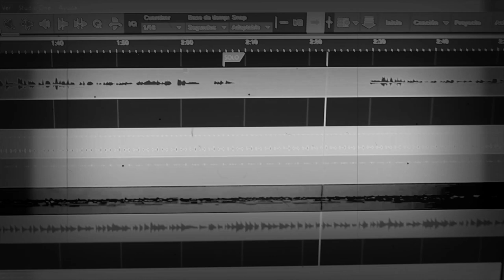DESPERTAR | Nelson Ruiz ( Videoclip Oficial )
Videoclip oficial del bolero de Nelson Ruiz "Despertar".

Despertar, es un bolero creado en la intimidad que produce las madrugadas imaginando el amor que suele aparecer al despertar.
Este podría ser uno de los mejores boleros románticos de ayer hoy y siempre

Letra

Me gusta despertar y amanecer pensando en ti
Imaginarte pasear por el jardín,
humedecida en el aroma de un jazmín.

Me gusta despertar y desear tu beso en mi boca
Mimetizarme en un rincón para escuchar tu corazón
Imaginarte enamorada como yo

Me gusta despertar tatuar tu nombre en las ganas de mi piel
Besar tu alma con la mirada
Ser tu silencio tu grito al viento

Me gusta despertar y caminar sobre este amor extraño
Que amo tanto aquí me tienes
Y si deseas enamorarte en tu deseos me descubrirás al despertar.

 Nelson Ruiz